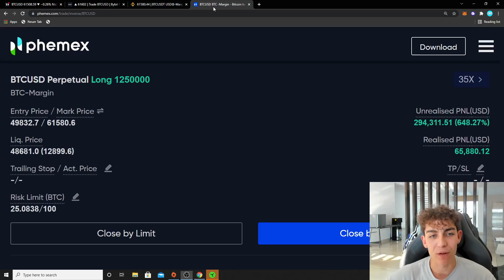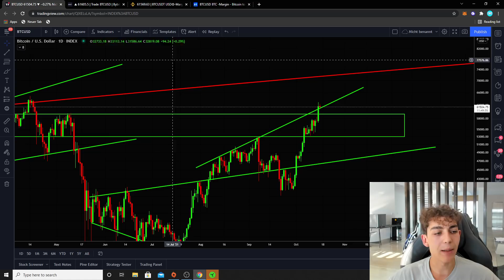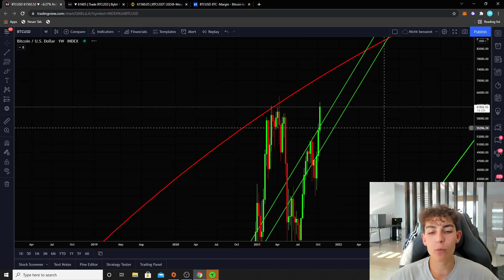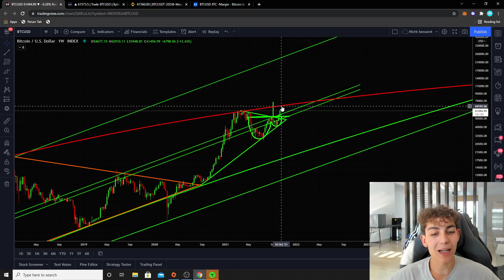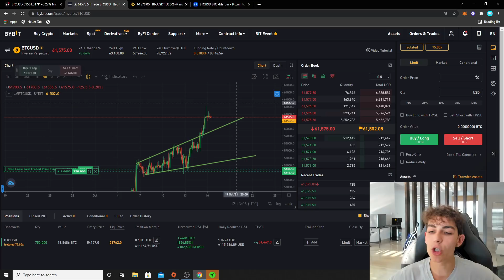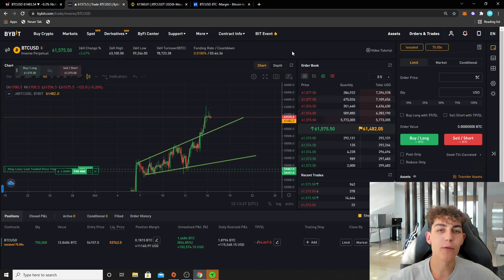ICH VERKAUFE BITCOIN....